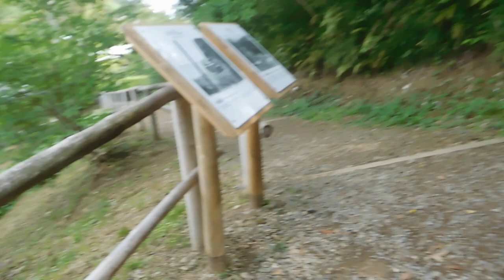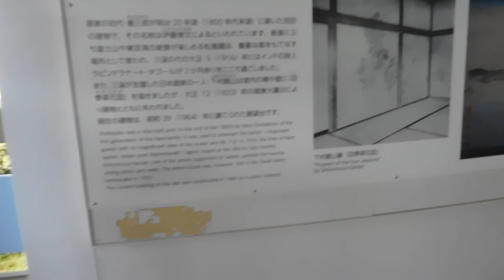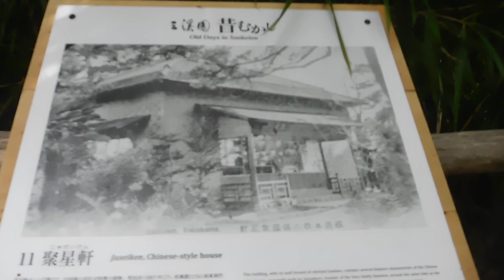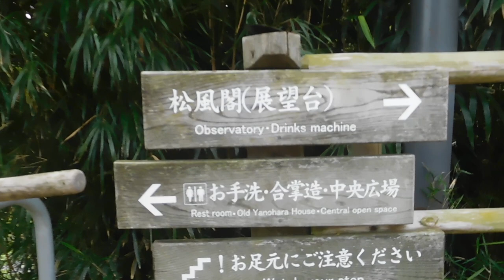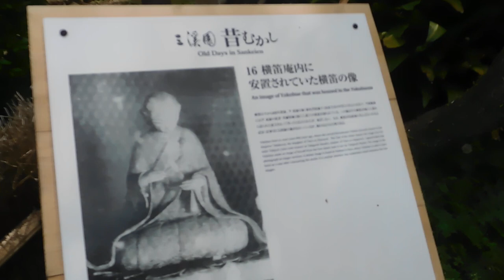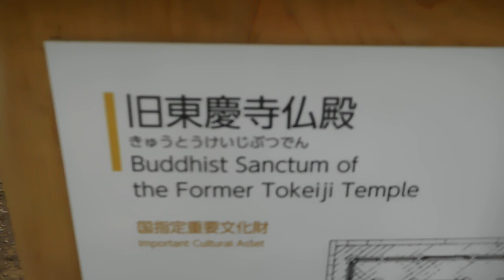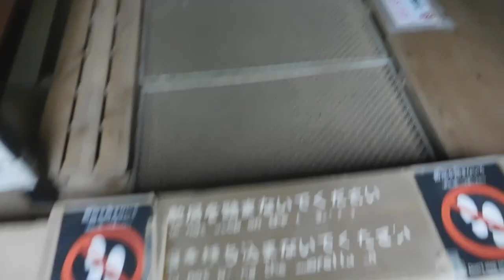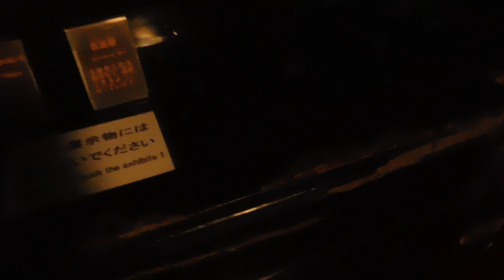横浜 三渓園3of4 20240429を歩いてみたDSCN0823